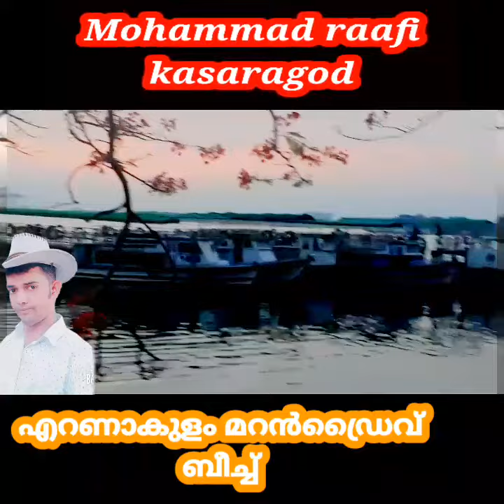Actor raafi kasaragod